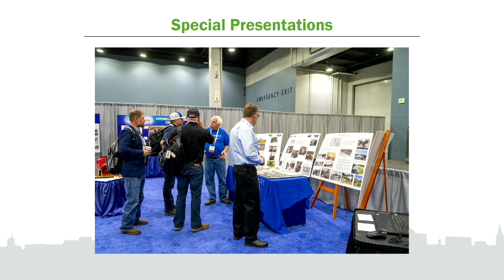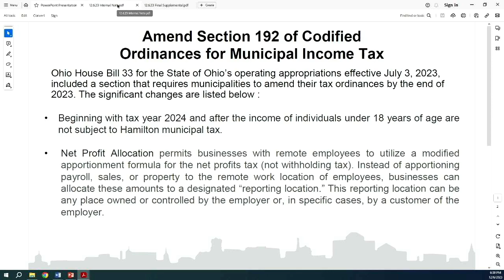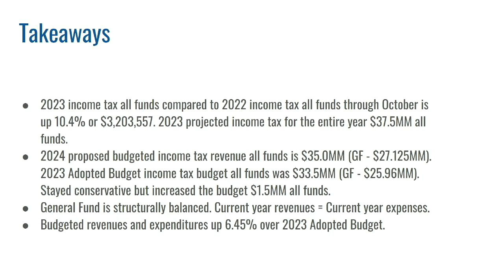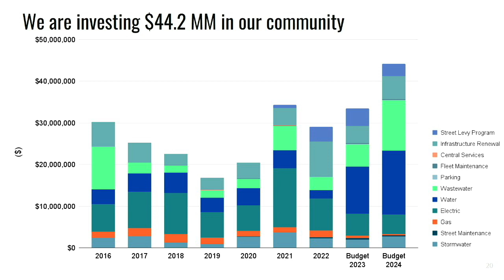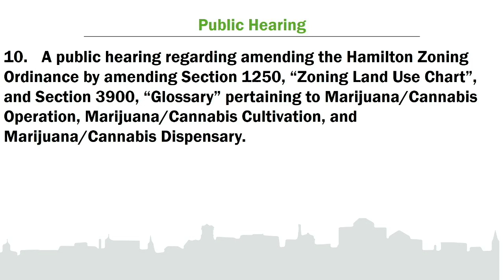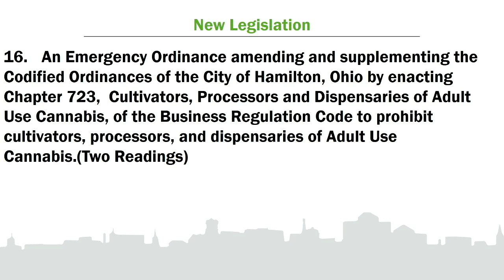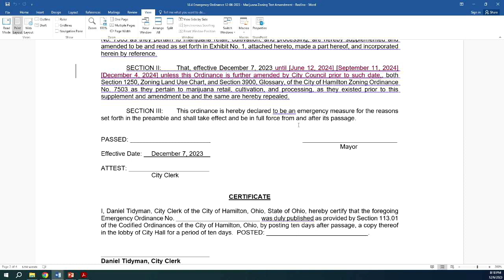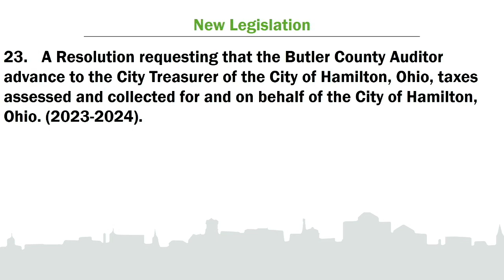Hamilton City Council Meeting 12-6-23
Hamilton City Council Meeting 12-6-23 from our Facebook live-stream.